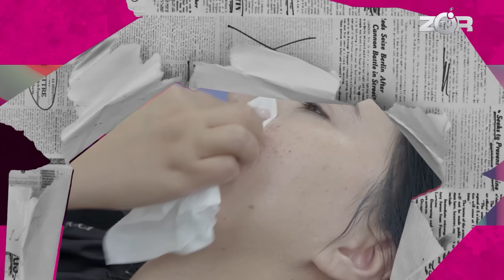Style Shou 20-son (13.08.2024)